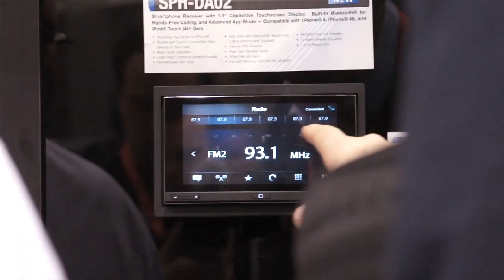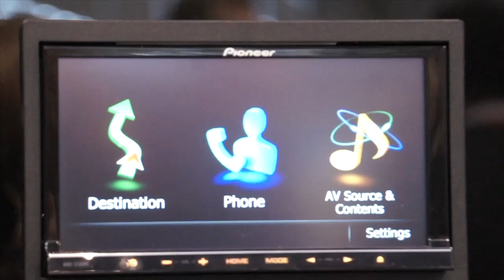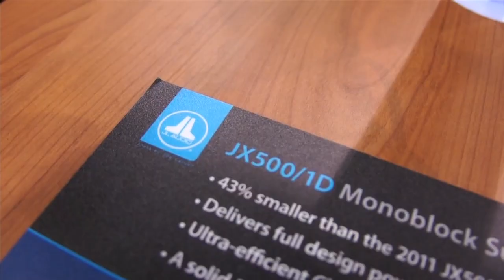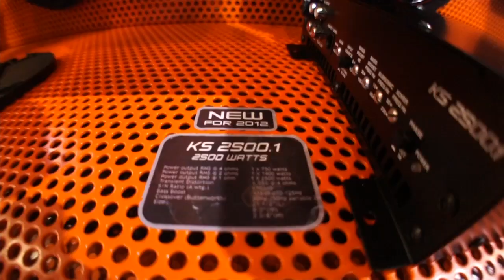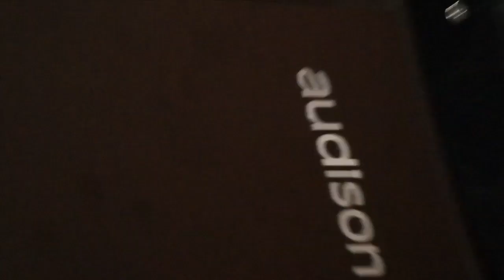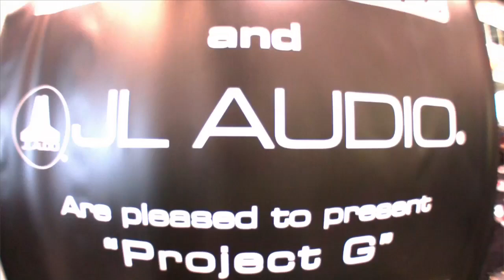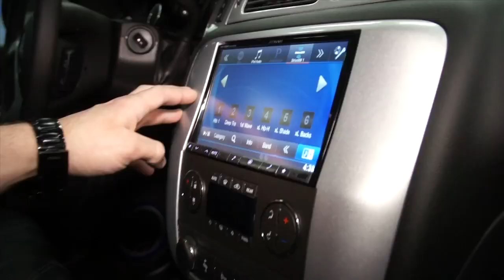Cars of CES 2012, SoundMan Car Audio, @SoundManCA, HUGE Sound Systems, SHOW Cars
Follow the SoundMan Crew as they take you through CES 2012. See what caught their eye.
Audi Urban
Sony Audi R8
Pioneer Lexus GSF
Pioneer Maserati
Body Dropped Escalade
Lamborghini
Ford Concept
Mercedes Benz Concept
Wide Body Camaro
Arc Audio Pontiac G6 (performance audio lv, Jon Webb)

Pioneer App Radios
SPH-DA02
AVIC-Z140BT
Sony XAV-701HD
XAV-601BT
JL Audio
W6v3
W1v3
Slash v3
1200/1v3
TW3 Flat
Audison Bit Tune
Voce Amps
Thesis
Hertz super tweeter
HDP Amps
Mosconi DSP (Bit One Rival)
Focal
Soundstream